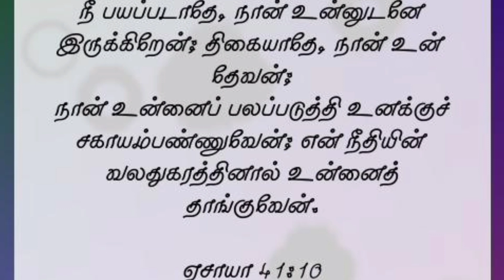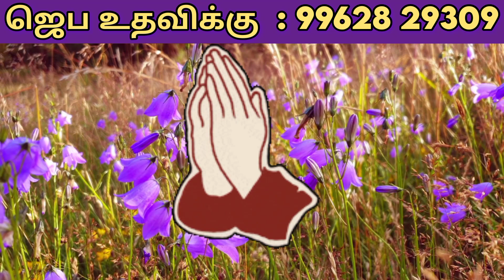நீ பயப்படாதே, நான் உன்னுடனே இருக்கிறேன் || இன்றைய வேத வசனம் (18.12.23) || Today's Bible Verse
நீ பயப்படாதே, நான் உன்னுடனே இருக்கிறேன்

Today's BibleVerse

இந்த இனிய நாளை ஆண்டவரின் ஆசீர்வாதத்தோடு தொடங்குங்கள்..